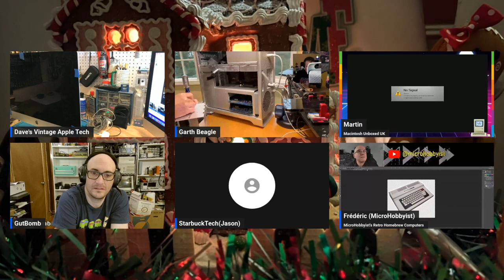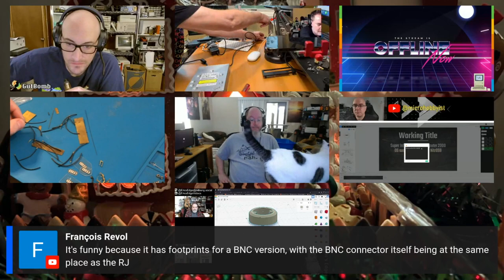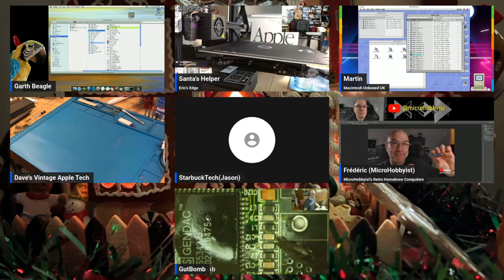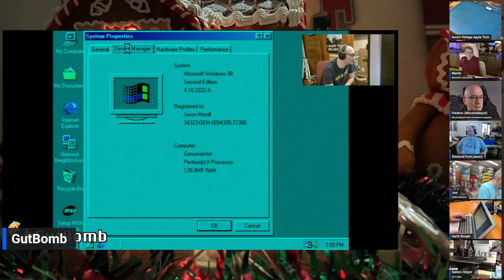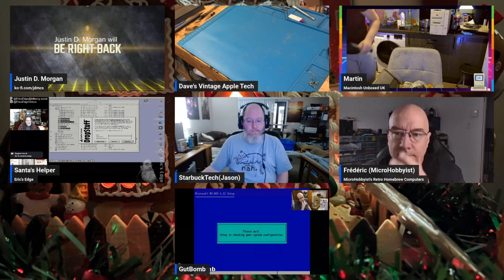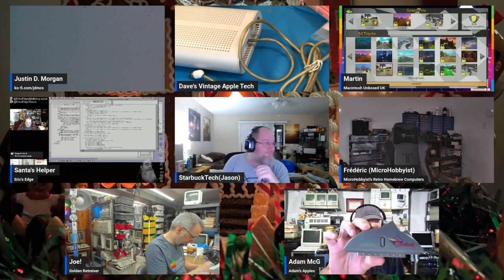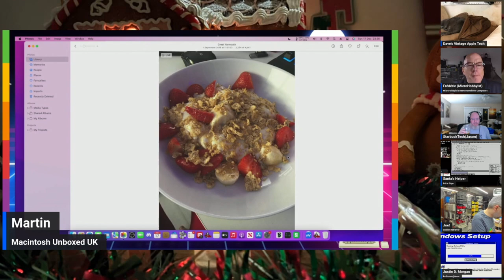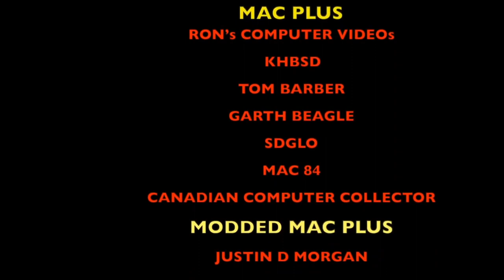Lot's ❄️More Sunday ⛄️ Holiday🌲 Retro Repairs 🧰 With ☃️ Me & My Guest 👀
THIS IS A RE UPLOAD OF LAST SUNDAY LIVE STREAM DUE TO COPY RIGHT CLAIM FROM SONY PICTURES RINGERS: LORD OF THE FANS.VIDEO CLIP REMOVED